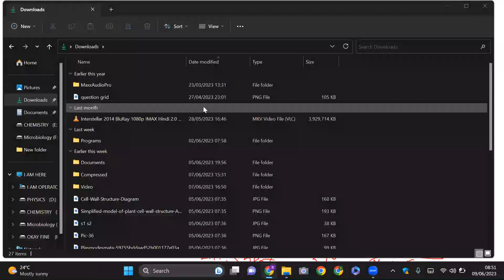Protoplasm | CELL BIOLOGY | CEE | NEB | CLASS 11 | MEDICAL ENTRANCE EXAM | SUNIL ADHIKARI